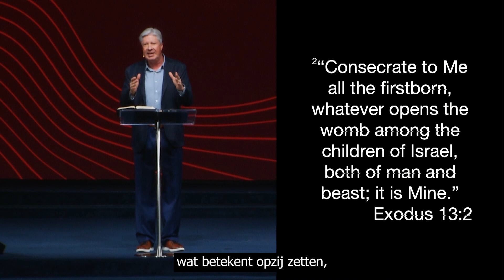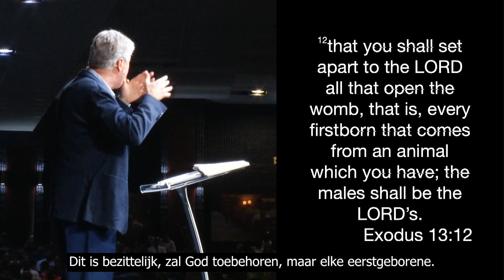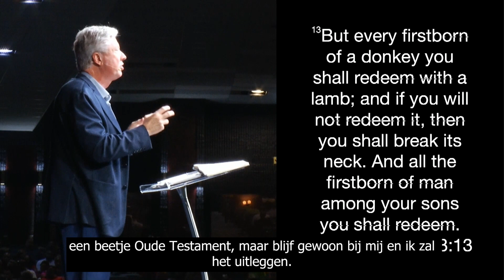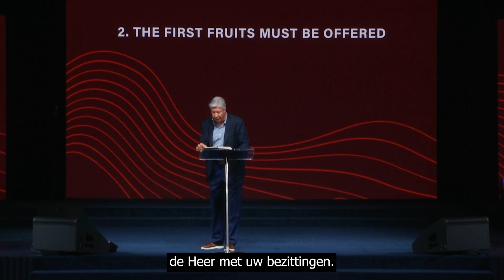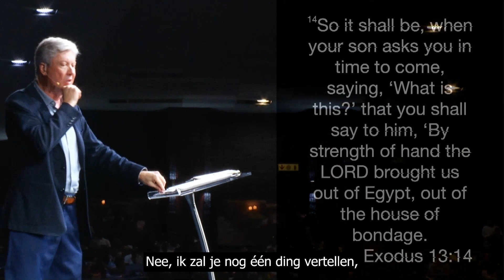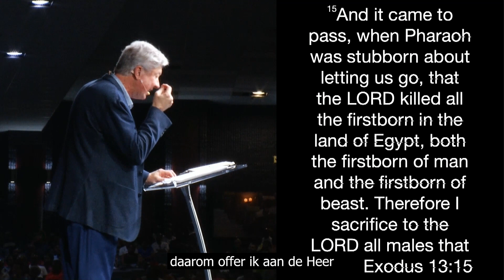Het Principe Van De Eersteling | Robert Morris | Redemption Church Online